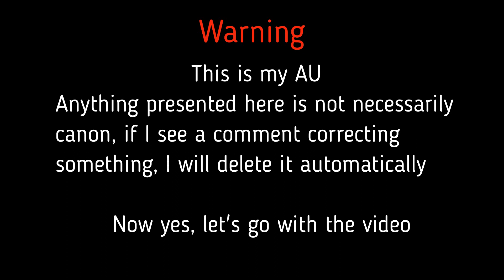Horror Game Monsters Singing Battle (Halloween Special 1/2)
Happy Halloween! ^^